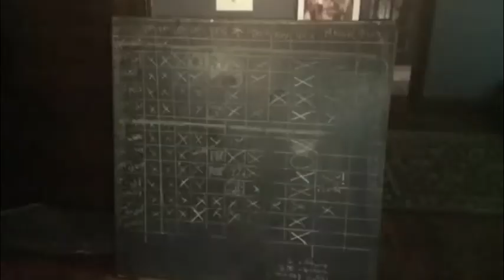SMB 7.29.2014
A day in the life of SMB at Monastery Studio in Cincinnati, Ohio. July 29, 2014.